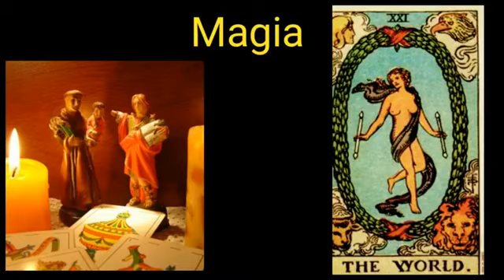LUCRECIA BLACK, MAGIA Y BELLEZA 10 10 18